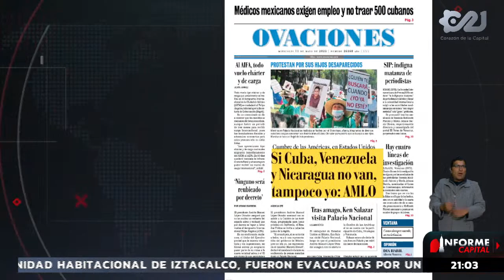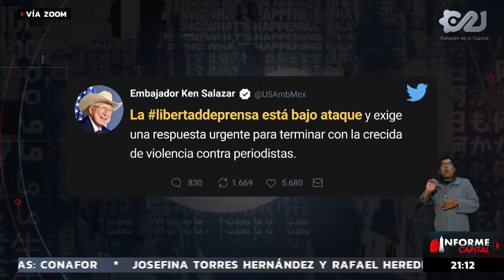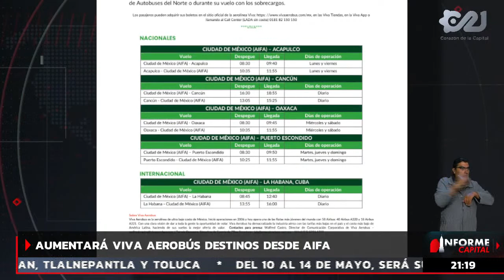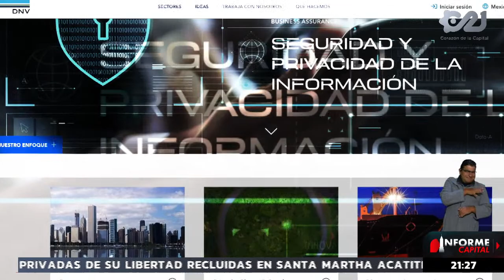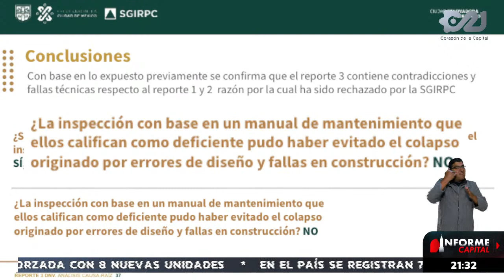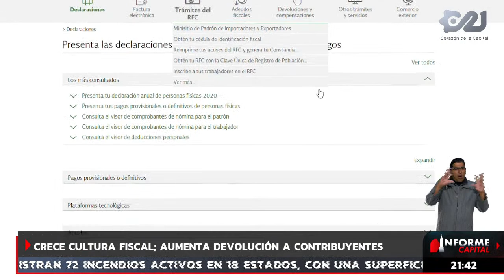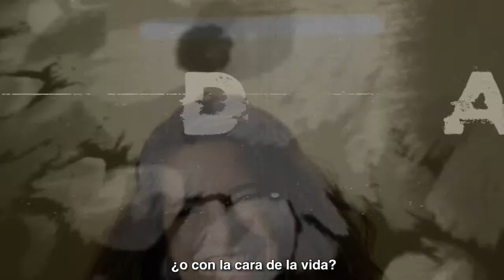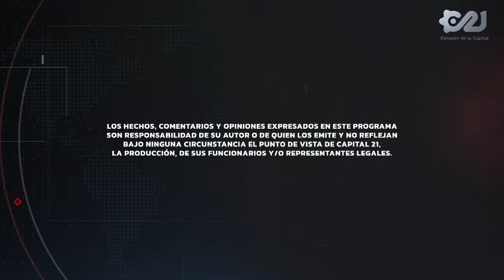🔴📺 EnVivo | Inicia nuestro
La otra visión de la noticia con Azul Alzaga y Juan Becerra Acosta.